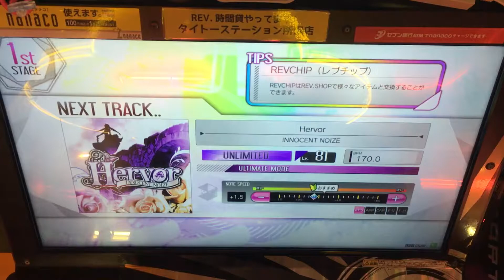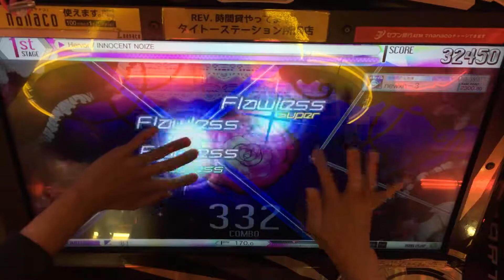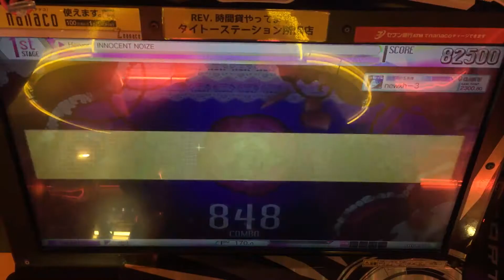Hervor [UNLIMITED] 100% FULL COMBO 【crossbeats REV. SUNRISE】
Super46
イノセントノイズのノノセントイイズなUNL譜面

・680〜701のゴチャゴチャ

・左トリルを求められたのでF-Hつけてみたらトリル以外の全てが終了したので左トリルを鍛えないとダメ
・つまるところ開幕のホールドの配置が色んな意味で一番キマってる